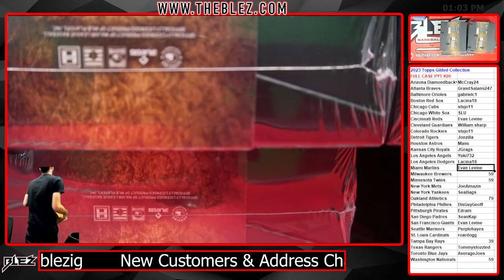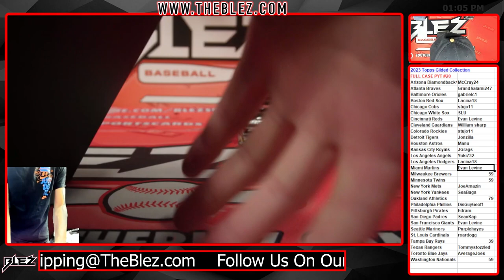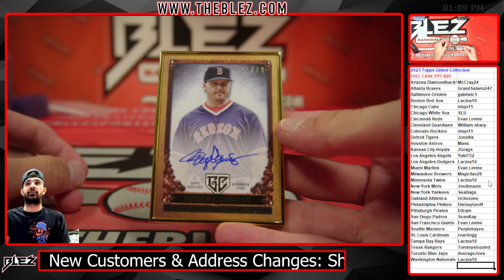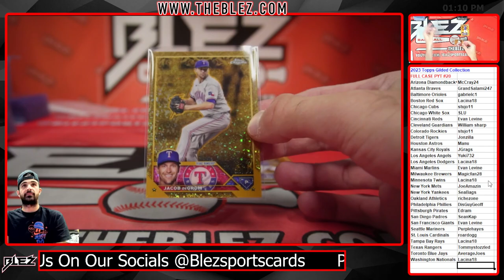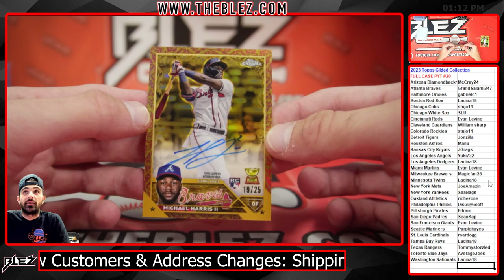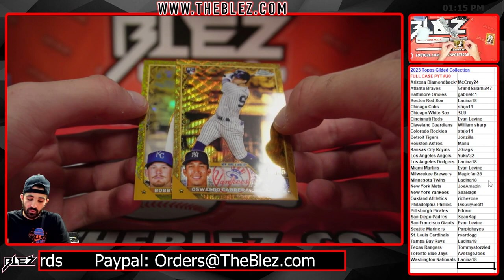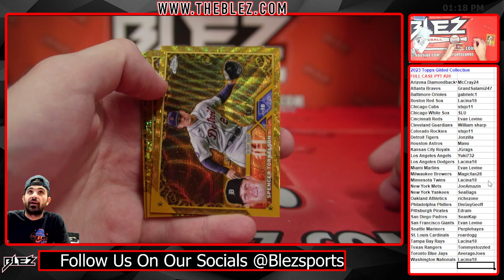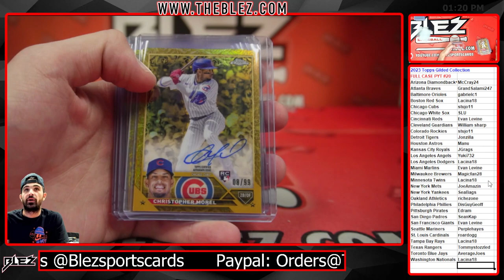2023 Topps Gilded Collection Full Case Break #20 Pick Your Team